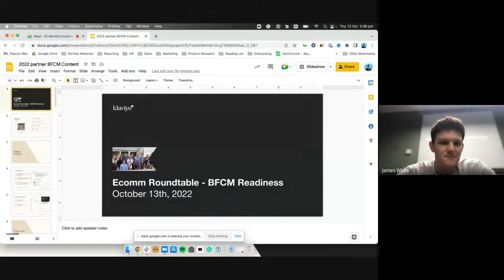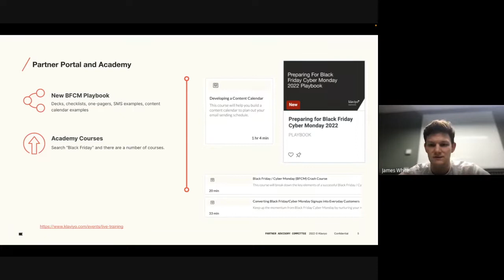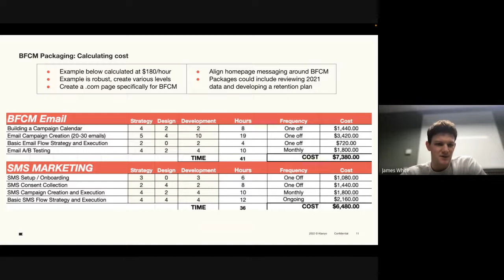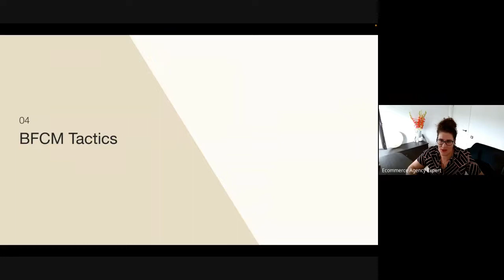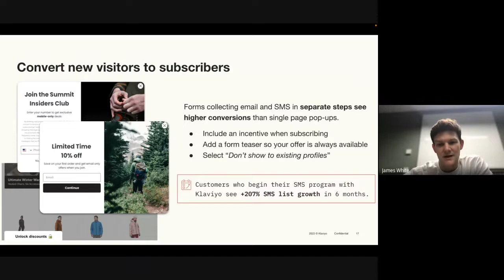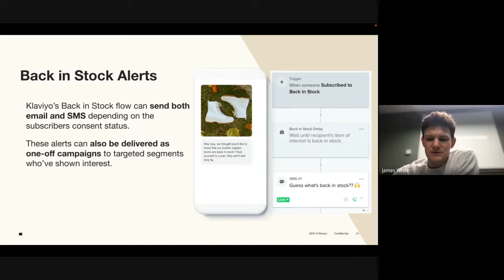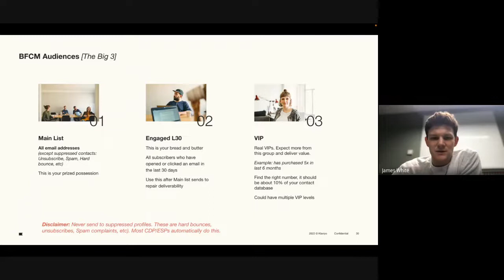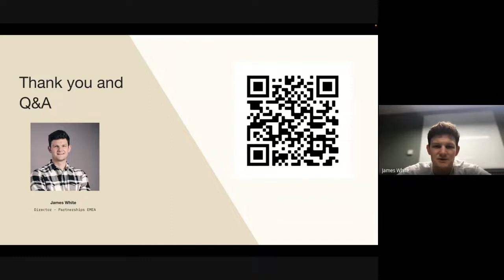Ecommerce Agency Owner Roundtable | BFCM strategies with Klaviyo (October 2022)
00:00 Intro
06:14 Customer Education
09:38 Customer Talk Tracks
13:13 BFCM Packages
19:38 Q&A
24:34 BFCM Tactics
28:17 BFCM Timing
32:26 Alerts, Notifications, Loyalty Programs
36:32 Actions You Should Take
37:57 BFCM Audiences
39:42 Messaging Strategies
44:52 Outro